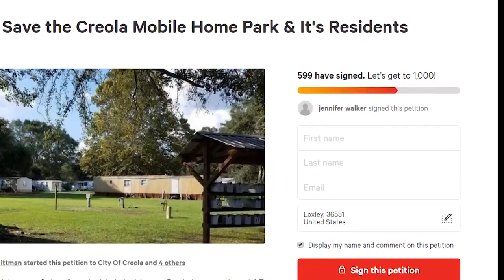Creola residents at mobile home park face eviction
Renters are scrambling to find new places to live